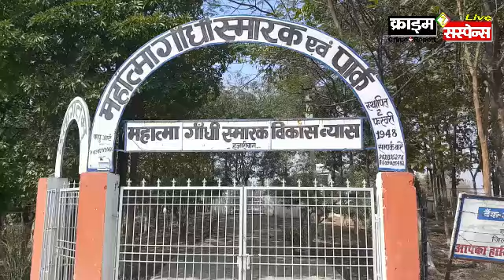Hazaribagh : हजारीबाग : गाँधी की प्रतिमा को असमाजिकतत्वो ने किया छतिग्रस्त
घटना के बाद राजनीतिक सामाजिक लोग भी घटना अस्थल पर पहुंच रहे है
Crime Suspense news network Jharkhand : Brij Bhushan Diwedi

झारखंड के हजारीबाग में कुछ असामाजिक तत्वों के द्वारा स्थानीय कुम्हारटोली के गांधी स्मारक अवस्थित राष्ट्रपिता बापू महात्मा गांधी की प्रतिमा को खंडित कर दिया है। जिससे आस पास के इलाके में तनाव का माहौल हो गया है जिला प्रशाशन के द्वारा तवरिट करवाई करते हुए सदर अंचल अधिकारी के साथ अन्य पदाधिकारी को घटना अस्थल पर भेजा गया ओर पूरी घटना की जांच की गई वहीं इस घटना के बाद राजनीतिक सामाजिक लोग भी घटना अस्थल पर पहुंच रहे है । गांधी स्मारक के सदस्यों के द्वारा जिला प्रसाशन से मांग की गई है कि जल्द ही इस घटना को अंजाम देने वाले अपराधी को पकड़ा जाए - राजेश कपूर, उपाध्यक्ष गांधी स्मारक.

रिपोर्टर - बृज भूषण द्विवेदी बोकारो झारखंड - क्राइम सस्पेंस न्यूज़ : लखनऊ : क्राइम सस्पेंस, crime suspense, न्यूज डेस्क, India, indian media, New Delhi, delhi ncr noida greater noida न्यूज डेस्क, नई दिल्ली, lucknow news, up news, लखनऊ न्यूज़